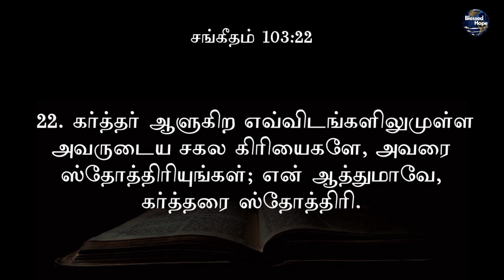Blessed Hope | Daily Bible | சங்கீதம் 103 | Psalms 103 | Tamil Audio Bible